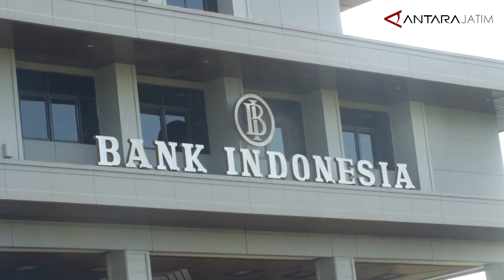BI Jember dorong UMKM Manfaatkan Platform Digital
Jember (ANTARA) - Sebagai upaya dalam mengembangkan usaha mikro kecil menengah (UMKM) dimasa pandemi COVID-19, selain terus melakukan pendampingan dan pembinaan, Bank Indonesia kantor perwakilan Jember, Jawa Timur, juga berupaya menghubungkan UMKM dengan platform digital agar dapat memanfaatkan teknologi digital sebagai sarana pemasaran yang lebih luas.